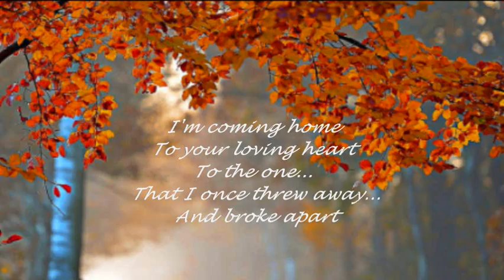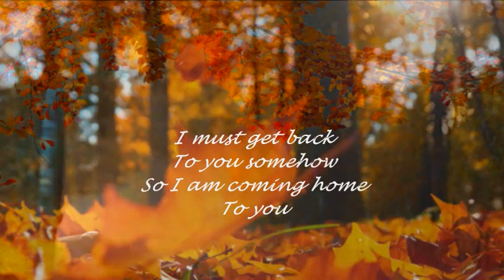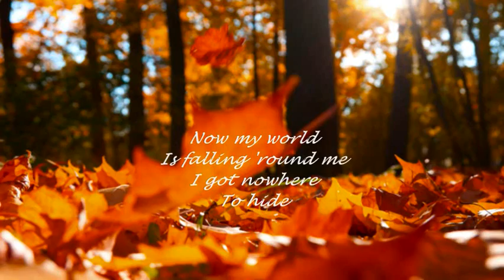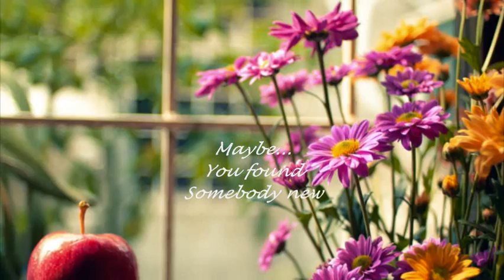TOM JONES - I'M COMING HOME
"...coming home to your loving heart...".